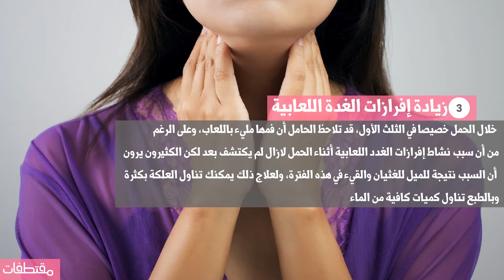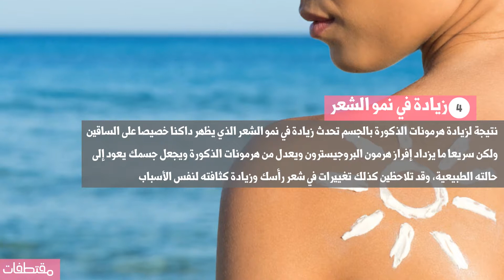8 ظواهر جسدية غريبة تحدث للحوامل